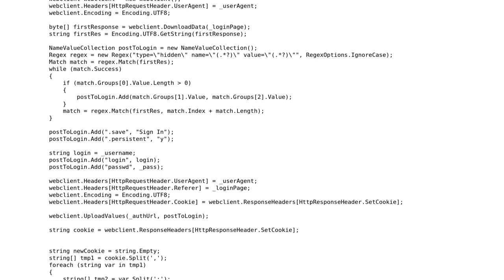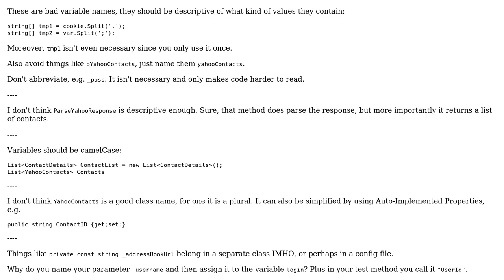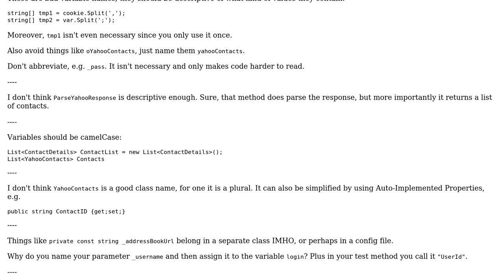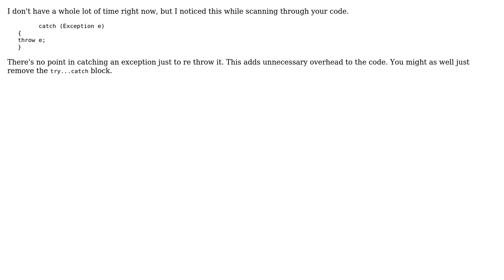Import Yahoo Contacts in C# (2 Solutions!!)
Import Yahoo Contacts in C#

With thanks & praise to God, and with thanks to the many people who have made this project possible! | Content (except music & images) licensed under CC BY-SA | Music | Images & others | With thanks to user RubberDuck user Kiquenet user Jamal user BCdotWEB and the Stack Exchange Network Trademarks are property of their respective owners. You are responsible for your own actions.